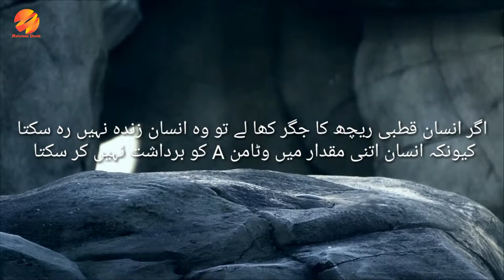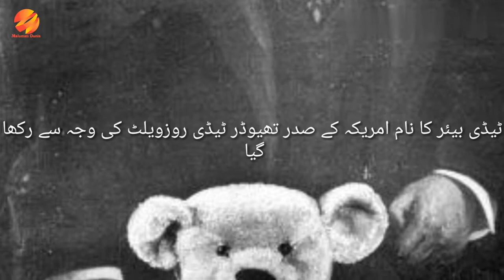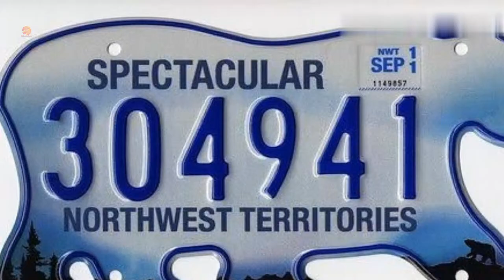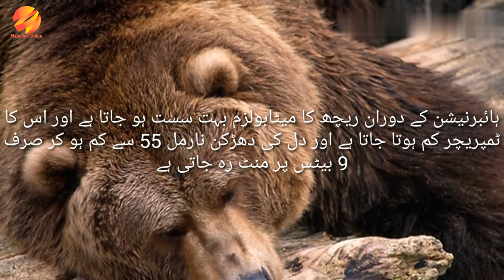Amazing Facts About Bears that You will Shocked Urdu/Hindi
Bears are carnivoran mammals of the family Ursidae. They are classified as caniforms, or doglike carnivorans. Bears are found on the continents of North America, South America, Europe, and Asia. Common characteristics of modern bears include large bodies with stocky legs, long snouts, small rounded ears, shaggy hair, plantigrade paws with five nonretractile claws, and short tails.
You are responsible for your own decisions/act/action/emotions or any outcome after watching this video.
on how they act after watching videos. Malumati Dunia, sponsors, editors, its any staff or owners do not take
any responsibilities.